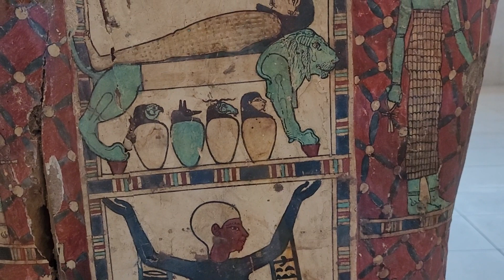🎨 Museum of Fine Arts Houston